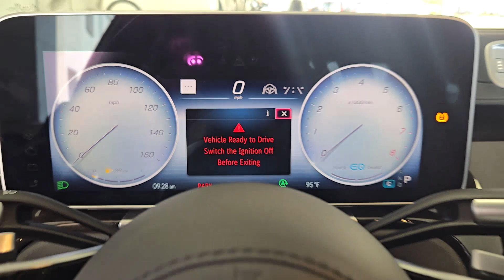2022 Mercedes-Benz S-Class Houston, Jersey Village, Mission Bend, Bellaire, Missouri City TX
Pre-Owned 2022 Mercedes-Benz S-Class  available at Mac Haik Ford Houston located in 10333 Katy Fwy, Houston, TX, 77024. Servicing the Houston, Jersey Village, Mission Bend, Bellaire, Missouri City area.

Mercedes-Benz
S-Class

You're gonna love the  2022  Mercedes-Benz S-Class. Here's a majestic S Class that thrills with inspired performance and delights with unsurpassed luxury. Innovative, elegant, secure, and intelligent, this richly appointed, flagship sedan takes you to the pinnacle of perfection. Don't miss the opportunity to drive this splendid S Class. Our team will give you an outstanding road test experience. Stop in today!